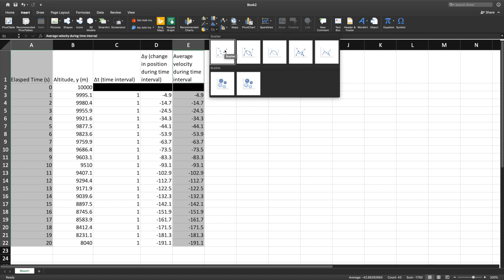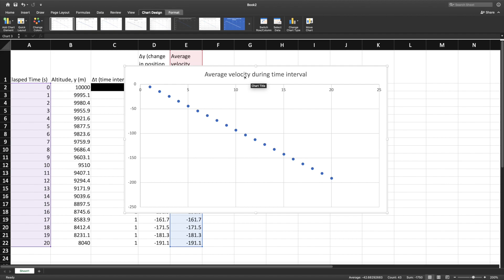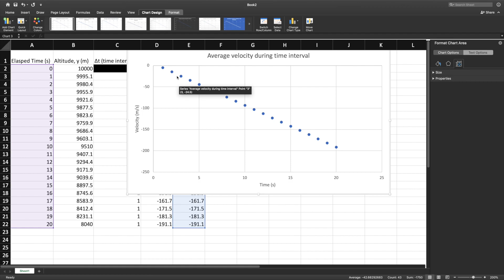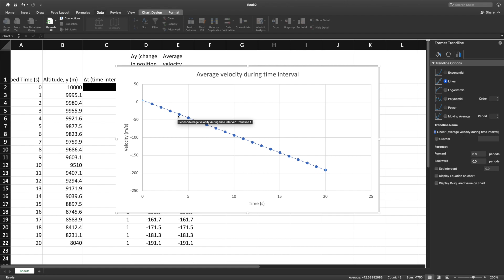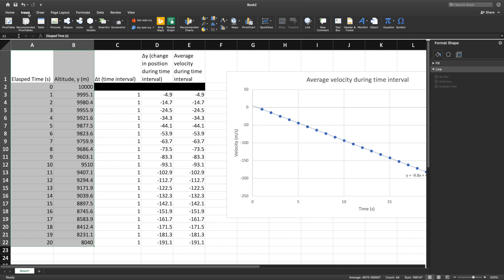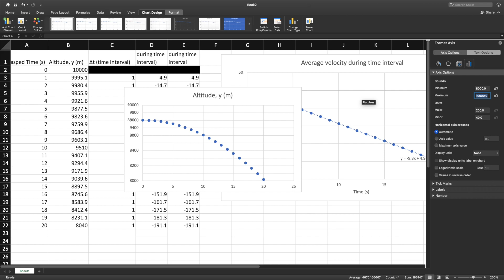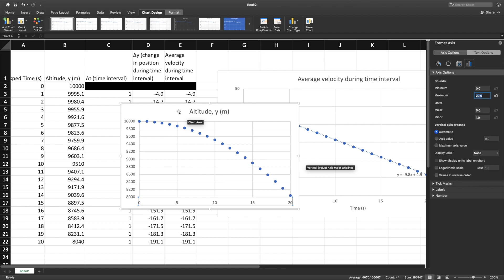College Physics: Free Fall Graphs in Excel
Showing you how to plot velocity versus time, and position versus time graphs using Excel.

I made this for my College Physics online class for the summer, but I'll put it out there for everyone.